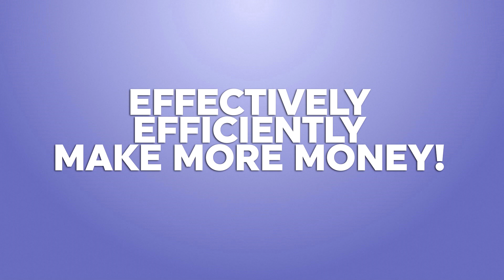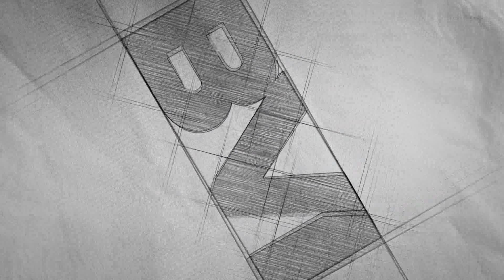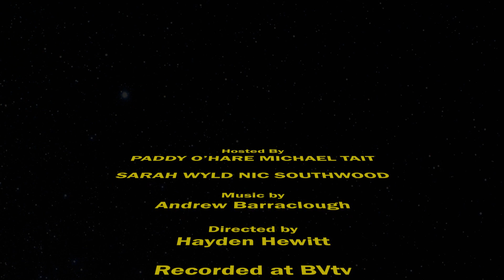Force Talk Episode 3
Here's our latest episode of Force Talk: A Star Wars Podcast. This week the team look at the gorgeous covers from Vanity Fair and more besides, we have an episode of Chosen Ones for you featuring a big hitter from the Star Wars Universe and it's all topped off with two interviews featuring Femi Taylor and Paul Weston.